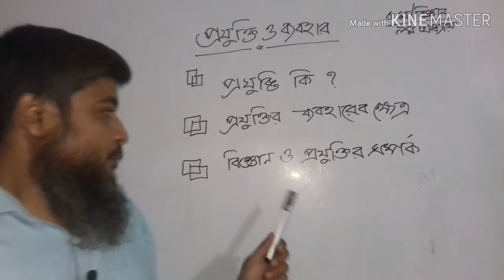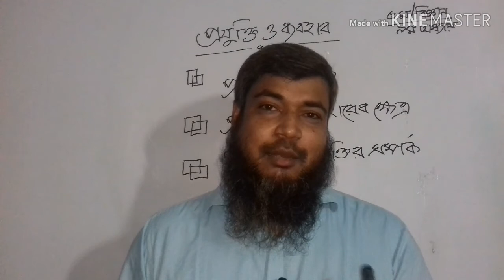পঞ্চম শ্রেণির বিজ্ঞান নবম অধ্যায়